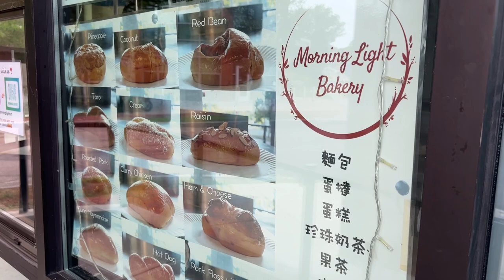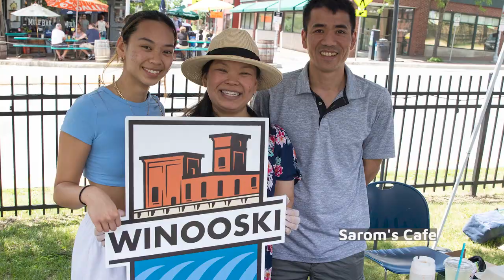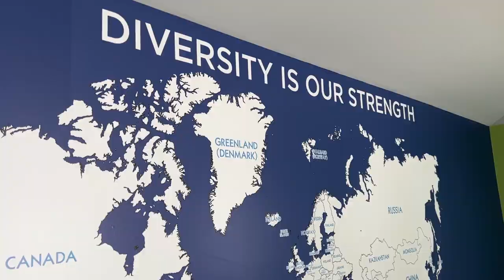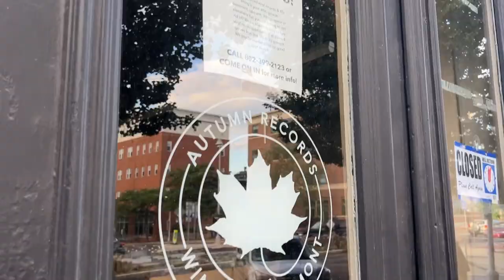Vermont's Opportunity City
To celebrate our 100th anniversary, we asked our neighbors in the business community what makes Winooski a place of welcoming and opportunity. What do you love about Winooski's businesses?

Video production provided by Seven Days